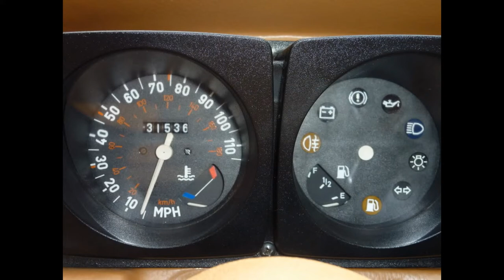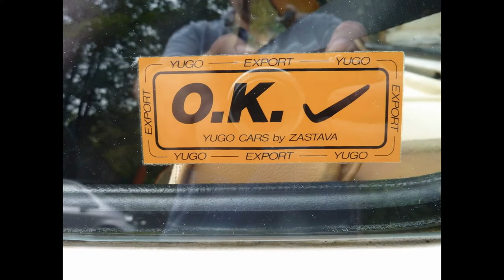1988 Yugo 45A 903cc UK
It was a barn find that got cleaned up and re-commissioned. That interior has held up well. Nice car.